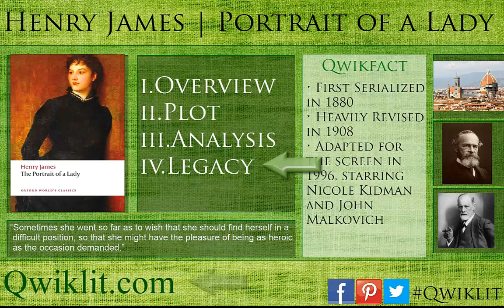Henry James - Portrait of a Lady | Qwiklit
Henry James - Portrait of a Lady (1881)

Please check out Qwiklit.com for more videos and articles.